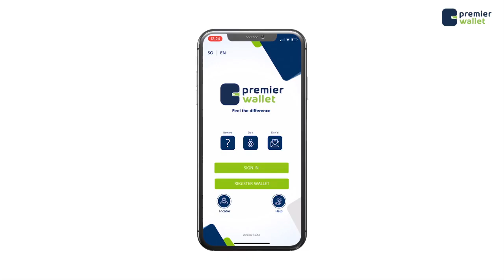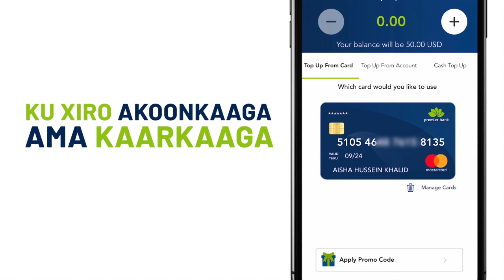Kominshanka Somaliland Oo Ku DHawaaqey Xiliga Ay Bilaabmeyso Kaadh Qeybinta Cod Bixiyayaashu